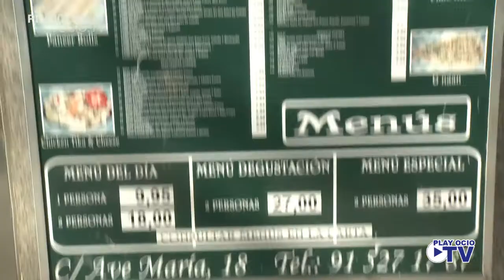Restaurante Hindhú Bombay en Lavapíes